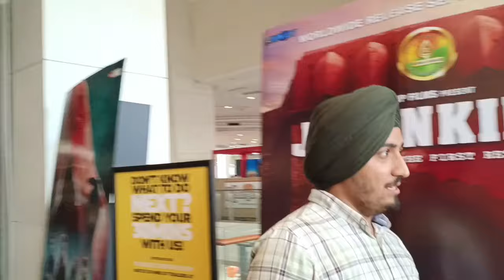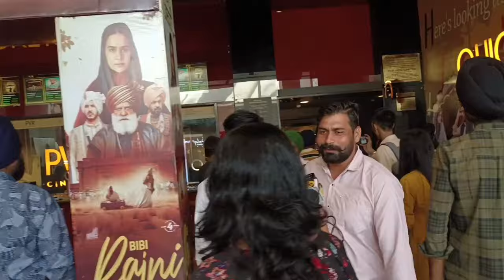Sucha Soorma Movie Review | Sucha Soorma Public Review | Sucha Soorma Public Reaction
Sucha Soorma Movie Review | Sucha Soorma Public Review | Sucha Soorma Public Reaction | Sucha Soorma Public Talk | Punjabi Thikana